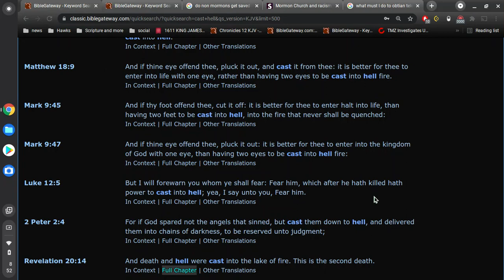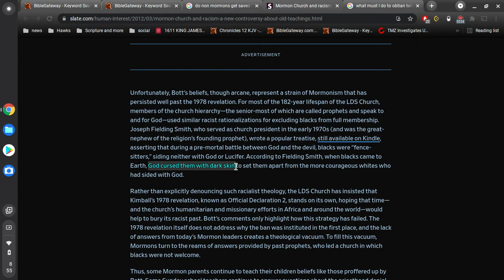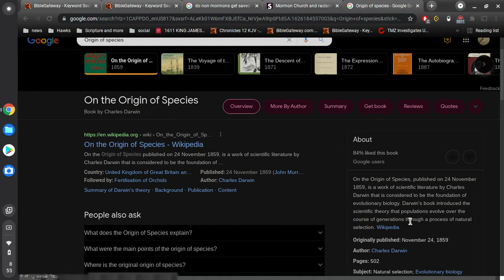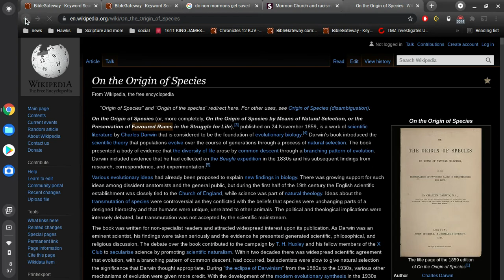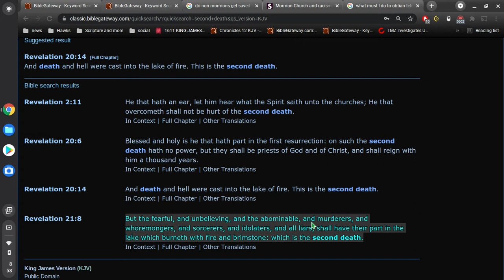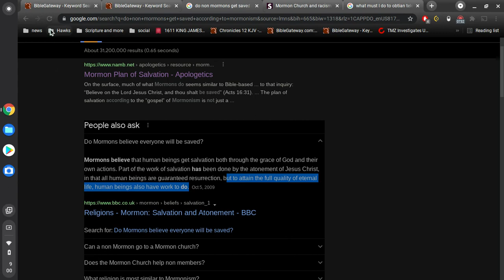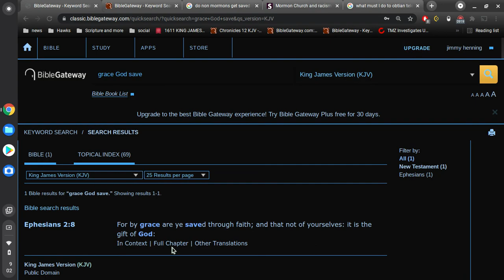what must I do to obtain Telestial Glory ?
turn on the Television?